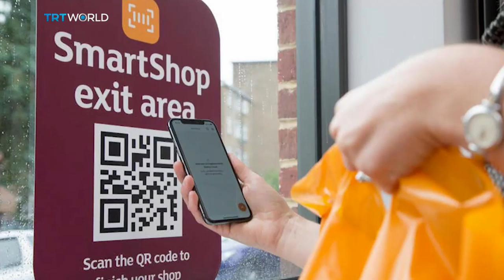TECHNOLOGY: Are we designing a less social society?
Technology is meant to connect us but with self-service machines at supermarkets to quiet ride options on Uber. Is the use of technology making us more lonely and disconnected from one another?

Joining us on Roundtable today is Elaine Bousfield, founder of Xenzone a mental health and online wellbeing service, Leon Emirali, entrepreneur and investor, Penelope Blackmore, technology specialist and , Jenny Davis, lecturer in sociology at Australian National University.